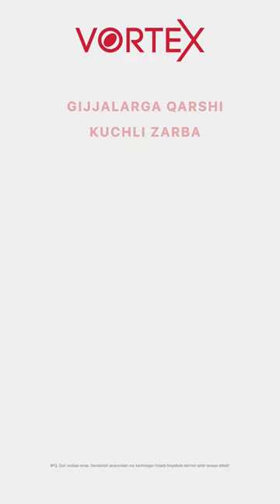Ozg’ingina ekansiz, menga o'xshab semiring 😬😜